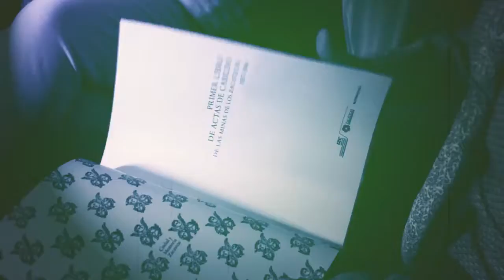Certezas y paradojas Captulo 35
Primer libro de actas de cabildo de las minas de los Zacatecas